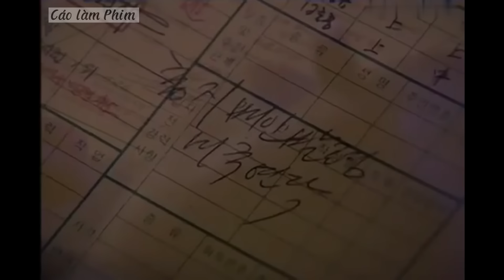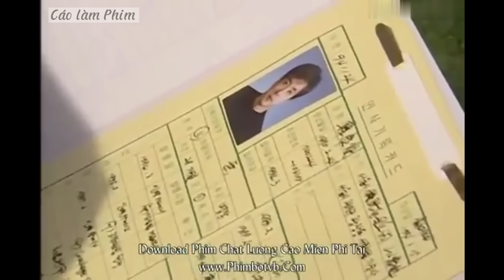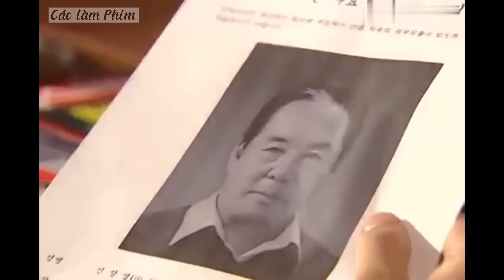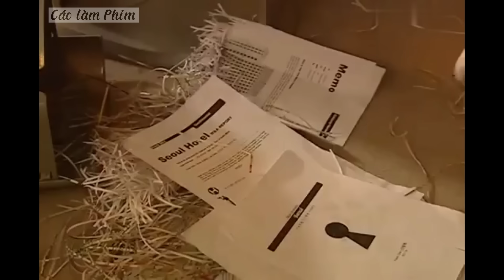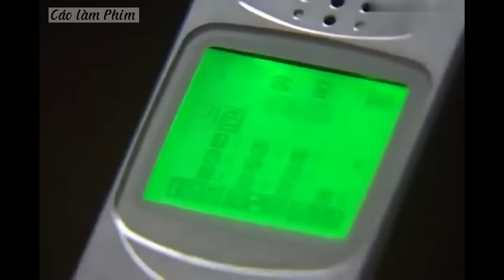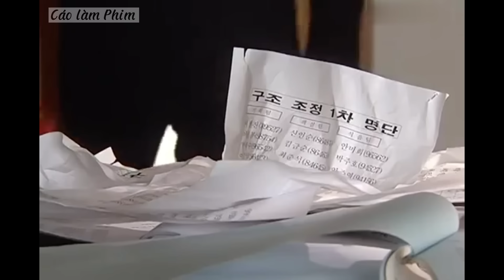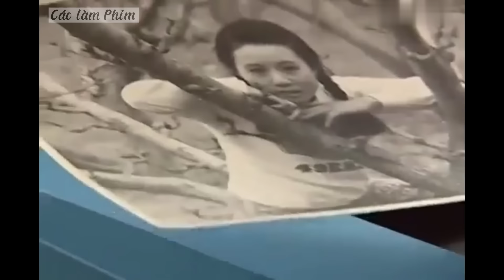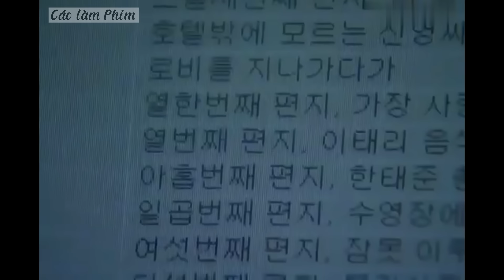Mối Tình Định Mệnh Giữa Thiên Tài M&A Và Cô Quản Lý Khách Sạn | Review Phim Người Quản Lý Khách Sạn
►Tiêu Đề: Mối Tình Định Mệnh Giữa Thiên Tài M&A Và Cô Quản Lý Khách Sạn

Nội Dung Phim:  câu chuyện xoay quanh nhân vật Jin Young, một phụ nữ cởi mở và năng động, làm việc cho khách sạn Seoul. Bạn trai cũ của cô, Tae Joon, đã từ chức và rời đến Vegas ba năm trước đó do tai nạn với một vị khách. Tuy nhiên, người chủ lại ngưỡng mộ và đặt niềm tin vào Tae Joon hơn cả con ruột của mình, Young Jae. Khi người chủ qua đời, vợ anh quyết định Jin Young phải đến Vegas để đưa Tae Joon trở lại để anh có thể giúp điều hành khách sạn đang tan hoang. Đối thủ của họ, Kim Book Man, quyết tâm mua lại khách sạn Seoul và tìm kiếm sự giúp đỡ của Frank, một nhà quản lý M&A nổi tiếng, người đang mâu thuẫn về lập trường của mình sau khi bắt đầu phải lòng Jin Young.